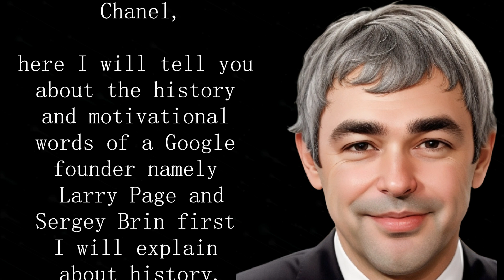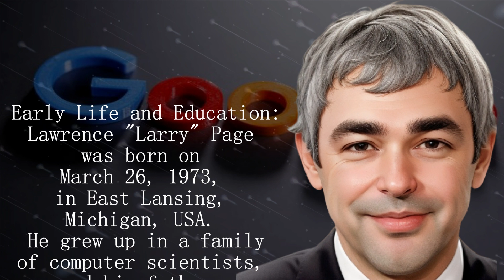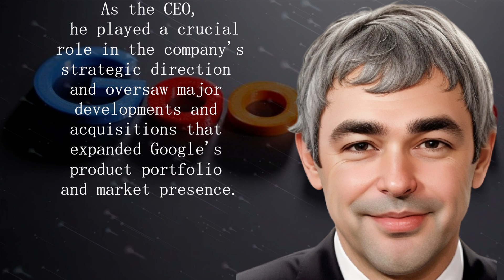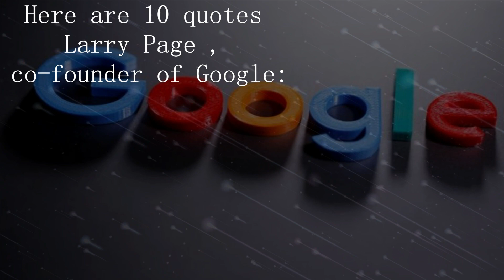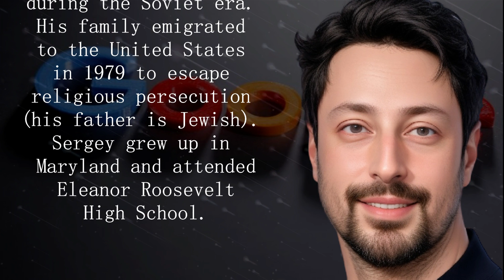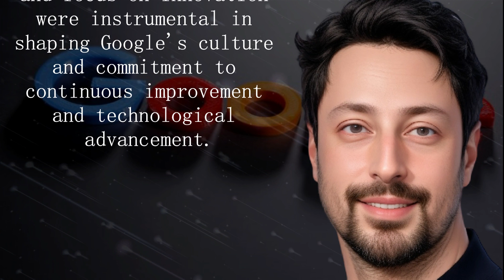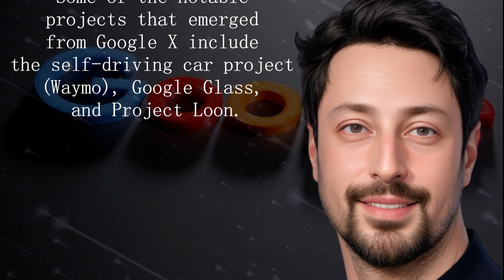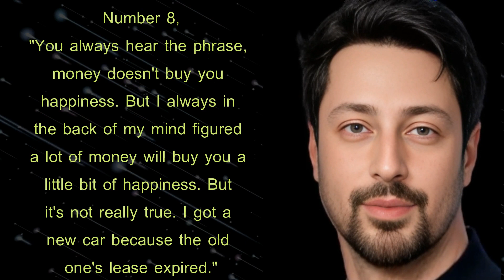MOTIVASI, QUOTES DAN SEJARAH GOOGLE || PENDIRI GOOGLE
LARRY PAGE dan SERGEY BRIN adalah pendiri Google, salah satu perusahaan teknologi terbesar di dunia. Berikut ini adalah ringkasan dari riwayat perjalanan mereka masing-masing:

LARRY PAGE:

Larry Page lahir pada tanggal 26 Maret 1973, di Lansing, Michigan, Amerika Serikat.
Dia mengejar gelar sarjana dalam bidang Ilmu Komputer di Universitas Michigan. Selama masa kuliah, dia bekerja pada proyek penelitian yang berkaitan dengan mesin pencari dan pemodelan struktur web.

Pada tahun 1995, Page mulai berkuliah di Stanford University untuk program doktor dalam ilmu komputer. Inilah tempat dia bertemu dengan Sergey Brin.

Bersama Sergey Brin, Page mengembangkan algoritma PageRank, yang menjadi dasar bagi mesin pencari Google. Algoritma ini mengukur relevansi dan otoritas halaman web berdasarkan jumlah dan kualitas tautan yang mengarah ke halaman tersebut.

Pada tahun 1998, Larry Page dan Sergey Brin mendirikan Google Inc. di sebuah garasi di Menlo Park, California. Mereka awalnya memulai dengan mesin pencari bernama "Backrub" sebelum mengganti namanya menjadi Google.

Google tumbuh dengan cepat menjadi mesin pencari yang sangat populer dan kemudian berkembang menjadi perusahaan teknologi yang menyediakan berbagai layanan, termasuk Gmail, Google Maps, Android, dan banyak lagi.

Larry Page menjadi CEO Google pada tahun 2001 dan memimpin perusahaan tersebut hingga tahun 2011. Setelah itu, dia menjabat sebagai CEO Alphabet Inc., perusahaan induk Google, sebelum mengundurkan diri dari peran CEO Alphabet pada tahun 2019.

SERGEY BRIN :

Sergey Brin lahir pada tanggal 21 Agustus 1973, di Moskow, Uni Soviet (sekarang Rusia).
Keluarganya pindah ke Amerika Serikat ketika dia masih kecil. Dia juga mengejar gelar sarjana dalam ilmu komputer di Universitas Stanford.

Di Stanford, Brin bertemu dengan Larry Page saat mereka bekerja bersama pada proyek penelitian tentang mesin pencari dan eksplorasi web.

Bersama Page, Brin mengembangkan algoritma PageRank, yang menjadi dasar bagi mesin pencari Google.

Setelah mendirikan Google, Brin mengambil peran utama dalam pengembangan teknologi dan bisnis perusahaan, termasuk menyusun strategi ekspansi global.

Dia juga terlibat dalam berbagai proyek inovatif Google, seperti Google Glass (kacamata pintar) dan Google X (sekarang dikenal sebagai X Development LLC), yang berfokus pada proyek-proyek riset lanjutan.

Sergey Brin, bersama dengan Larry Page, memegang berbagai posisi eksekutif di Google sebelum mengundurkan diri dari peran sehari-hari di perusahaan pada tahun 2019.
Keduanya adalah tokoh kunci dalam perkembangan Google menjadi salah satu perusahaan teknologi terbesar di dunia, dan mereka telah memberikan kontribusi besar terhadap perkembangan internet dan teknologi informasi.